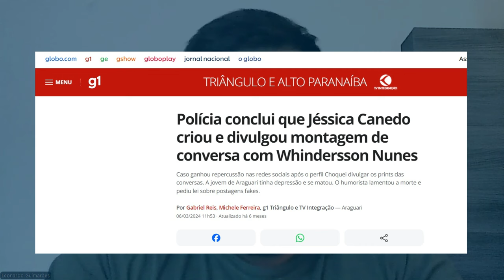Aprenda a controlar seus impulsos!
ASSISTA TAMBÉM